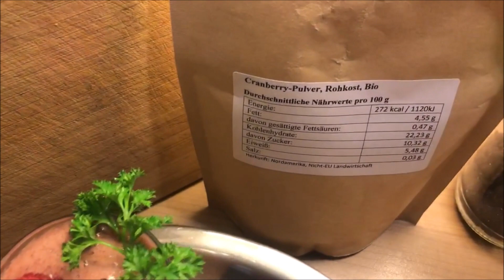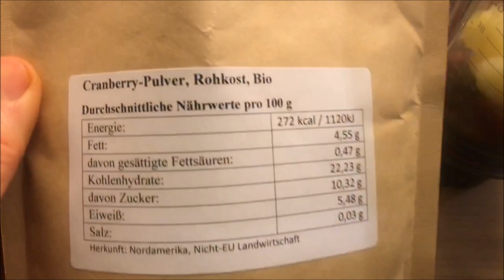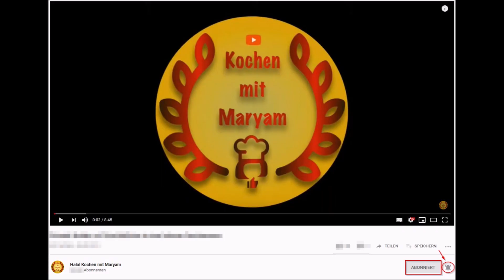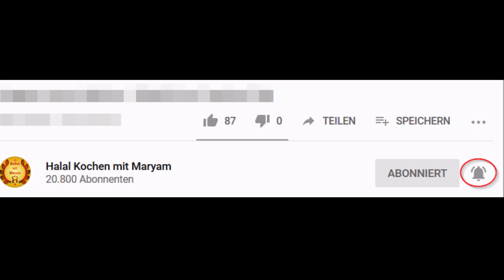Blasenentzündung vorbeugen mit diesem Smoothie!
💥 Dieser gesunde und leckere Cranberry Smoothie kann immer wieder kehrenden Blasenentzündungen vorbeugen!

▬ *Zutaten* ▬▬▬▬▬▬▬▬▬▬▬▬▬▬▬▬▬▬▬
📝 1El Bio Chiasamen
📝 1 El Bio Aroniabeeren getrocknet
📝 1-2 El Bio Rohköstliches Cranberry Pulver
📝 200 ml Bio Kokosmilch
📝 2 El Kokosjoghurt  wenn vorhanden
📝 1 Tl frisch gemahlener Zimt
📝 50ml reines Wasser
📝 2 El Xylit (alternativ Früchte wie Ananas, Mango oder Trauben)

▬ *Zubereitung* ▬▬▬▬▬▬▬▬▬▬▬▬▬▬▬▬▬
Zuerst Chiasamen und getrocknete Aroniabeeren in den Vitamix geben und in wenig Wasser 10-30 Minuten einweichen. Danach alle restlichen Zutaten hinzufügen und zu einem cremigen leckeren Smoothie pürieren.
Auf leeren Magen genießen. Guten Appetit und gute Gesundheit!

▬ *Relevante Produkte* ▬▬▬▬▬▬▬▬▬▬▬▬▬▬
✅ Guter, aber erschwinglicher Hochleistungsmixer
✅ Bio Cranberrypulver in Rohkostform
✅ Bio Aroniabeeren Rohkost 1kg
✅ Chiasamen Bio 500g
✅ Chiasamen Bio 1kg
✅ Bio Kokosmilch 400ml
✅ Bio Kokosmilch im 6er Pack
✅ Xylit 500g